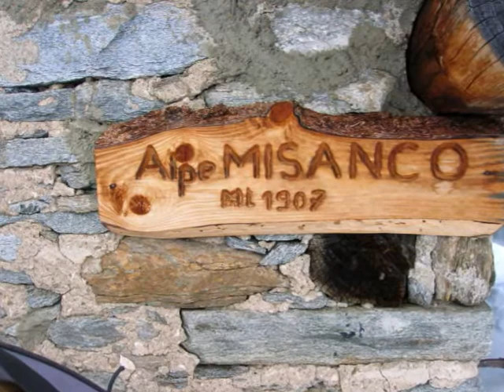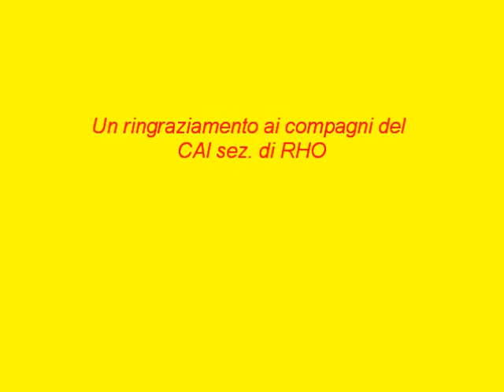Ciaspolata Monte Cazzola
Ciaspolata al monte Cazzola